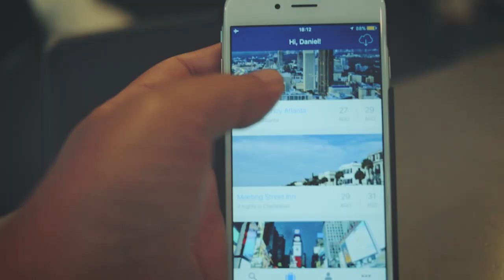5 Novas Cidades. Num Pulo no EUA e 1 ano de projeto!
A gente visitou 5 novas cidades e estamos ansiosos para mostrar novos vídeos. Depois de visitar a linda Fortaleza no Ceará passamos or 4 cidades no EUA e a trip foi sensacional. Contamos um pouquinho de como foi conhecer Atlanta, Charleston, Nova York e São Francisco.

O Num Pulo é um projeto de viagens criado pelo casal Daniel Negreiros e Paula Albino, que mostra de uma forma única os encantos de cidades do Brasil e do mundo.